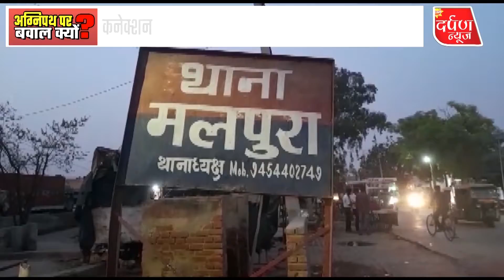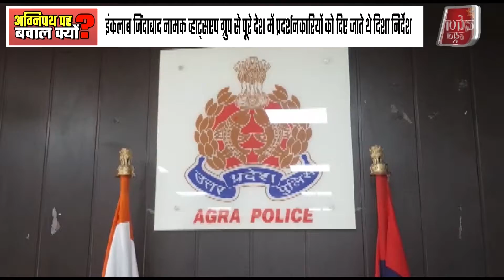AGRA :अग्निपथ और अग्निवीर योजना का विरोध प्रदर्शन प्रकरण